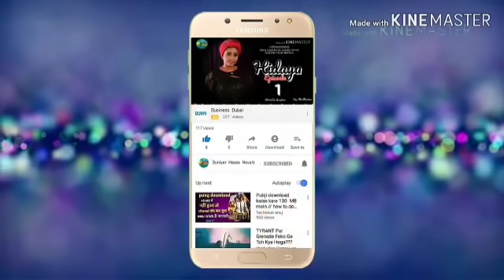Hidaya epi 9